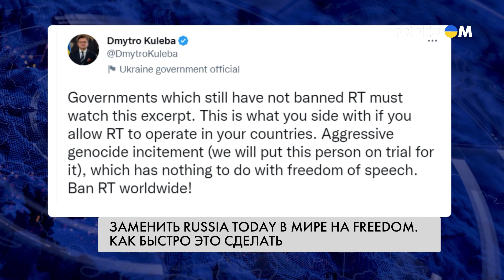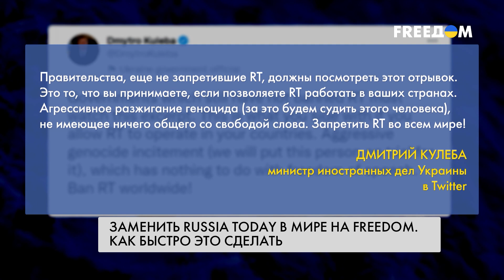FREEДОМ рушит монополию Russia Today на русский язык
Запретить вещание российского пропагандистского телеканала Russia Today западных партнеров призвал министр иностранных дел Украины Дмитрий Кулеба. Украина назвала подконтрольное Кремлю медиа подстрекателем к геноциду. Окончательной причиной такой жесткой реакции стало заявление одного из ведущих телеканала Антона Красовского. В пропаганде и перекручивании фактов Европа начала уличать журналистов RT еще несколько лет назад. Может ли украинский FREEДOM стать альтернативой Russia Today в мире – смотрите в материале